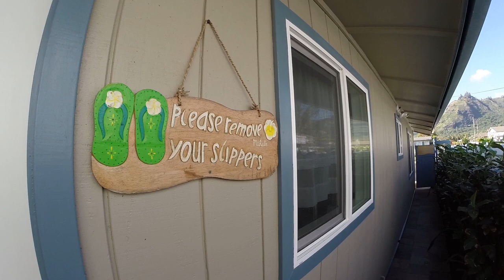Nemo's Nest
a beautiful oceanfront, 2 bedroom, owner-managed, meticulously appointed home, in Hau'ula, O'ahu, Hawai'i.

video and editing by theFlyingHawaiian.com